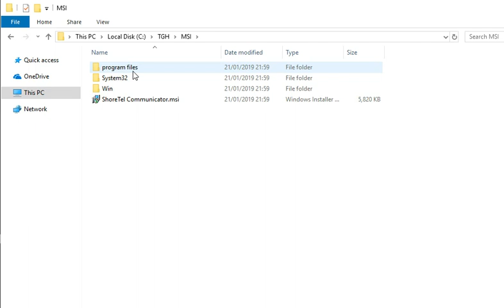Shoretel Communicator Client MSI Installer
Learn how to extract the **Shoretel Communicator** MSI installer easily.

In this video, we’ll walk through the process to obtain the Shoretel Communicator MSI installer for deployment and installation purposes.